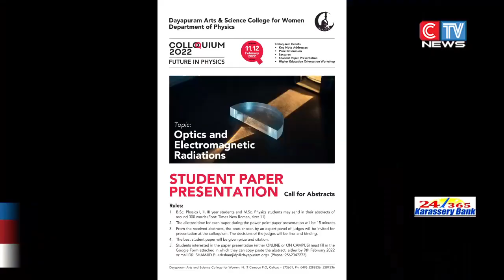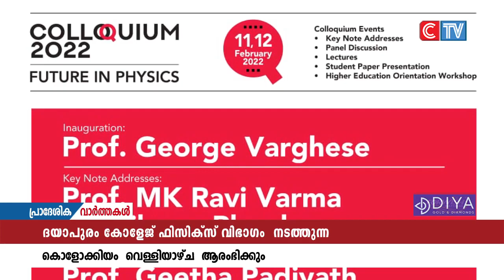"ഊർജ്ജതന്ത്രത്തിലെ ഭാവി" എന്ന വിഷയം അധികരിച്ചു ദയാപുരം കോളേജ് ഫിസിക്സ് വിഭാഗം നടത്തുന്ന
"ഊർജ്ജതന്ത്രത്തിലെ ഭാവി" എന്ന വിഷയം അധികരിച്ചു ദയാപുരം കോളേജ് ഫിസിക്സ് വിഭാഗം  നടത്തുന്ന കൊളോക്കിയം  വെള്ളിയാഴ്ച  ആരംഭിക്കും. രണ്ടു ദിവസത്തെ പരിപാടി പ്രമുഖ എഴുത്തുകാരനും കേരളസംസ്ഥാന ശാസ്ത്ര സാങ്കേതിക കൗൺസിൽ മുൻ ഡയറക്ടറും സർക്കാരിന്‍റെ സീനിയർ റിസർച് ഓഫീസറുമായ പ്രൊഫ. ജോർജ് വർഗീസ് ഉദ്ഘാടനം ചെയ്യും.